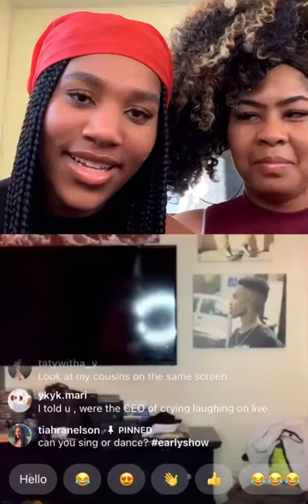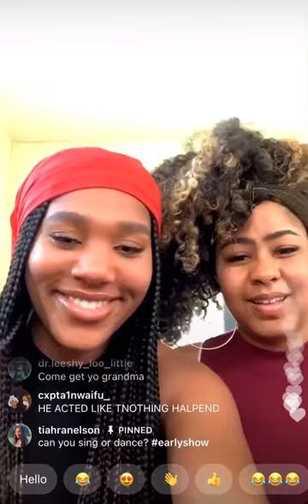Man in wig and pink dress dances to Apple Bottom Jeans - Tiahranelson Instagram Live Talent Show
Idk if it's a dress or not, but whatever lmao
Grandma dancing to Low (Apple Bottom Jeans) by Flo Rida on Tiahra Nelson intagram live talent show - stan twitter 101 ig live